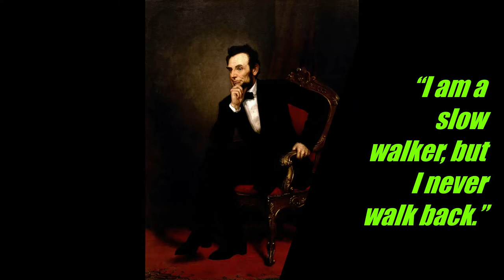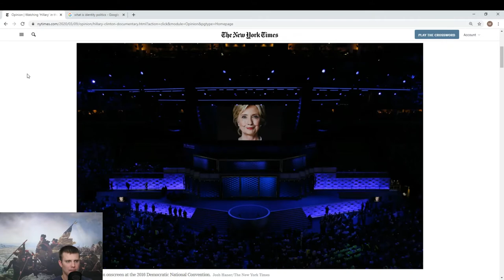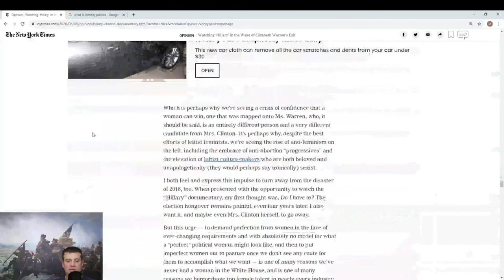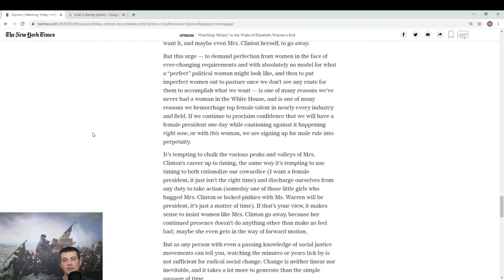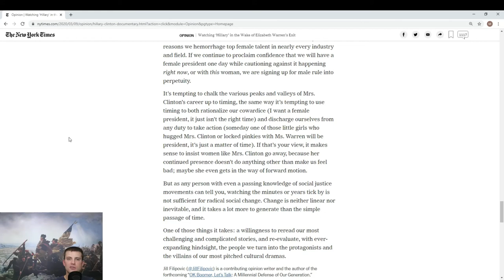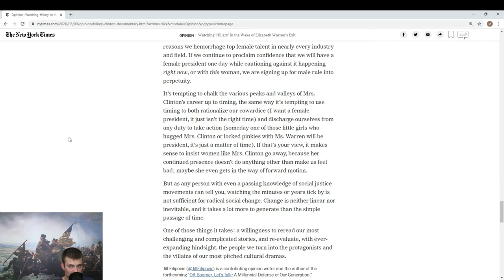Hillary has a new Documentary! The Times tells why this matters.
What is Identity Politics? And why should we vote for Hillary or Warren?